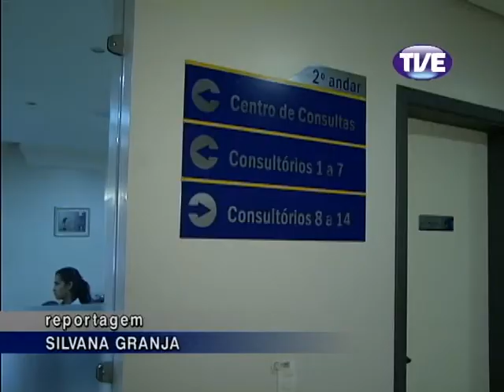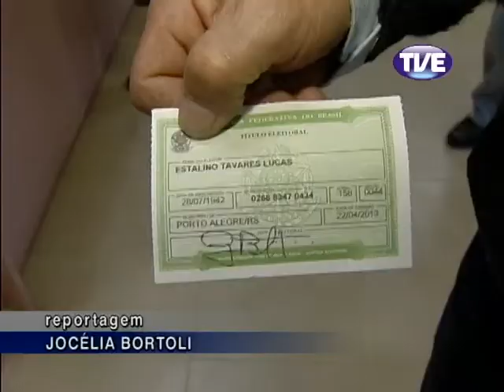Jornal TVE 1 Edição 22/04/2013 [Alta qualidade e tamanho]